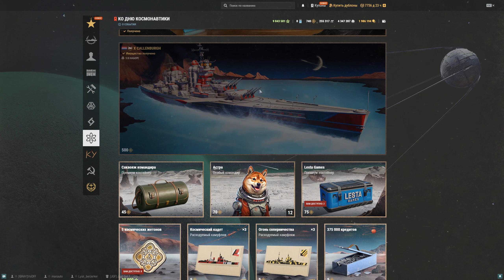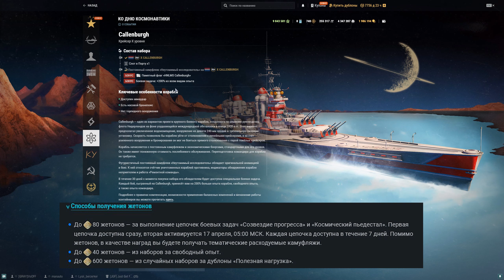ПОЛНОЦЕННАЯ ШКОЛА НАГИБА С НАГРАДАМИ ⚓ Мир Кораблей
В этом обзоре расскажу свои впечатления от нового режима "к высотам мастерства" который появился в обновлении 13.3 мира корабле!  Почему этот режим считаю лучшим за всю историю игры и как разработчики умудрились его слить.